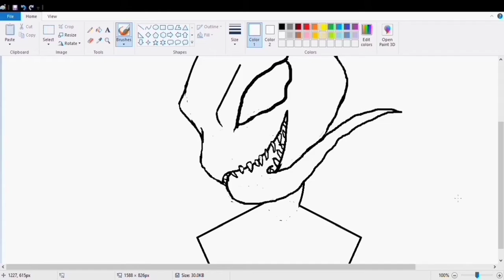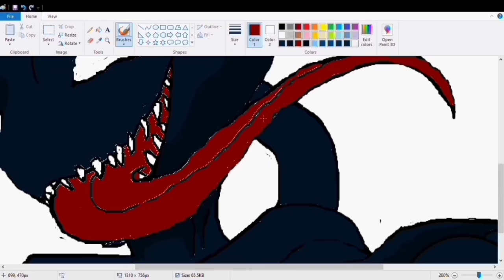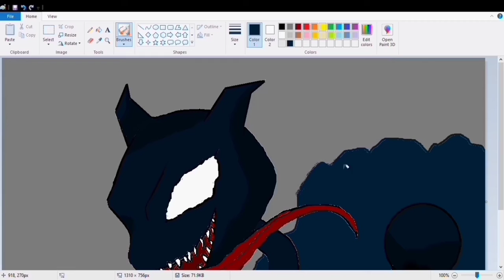Venom + Mewtwo - Venomized Mewtwo Drawing on MS Paint - Marvel and Pokemon | Pintago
The legendary Pokemon Mewtwo venomized!